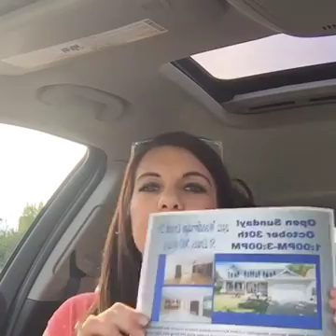Crystal Davis Real Estate AND Home Tips Live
First Live Session